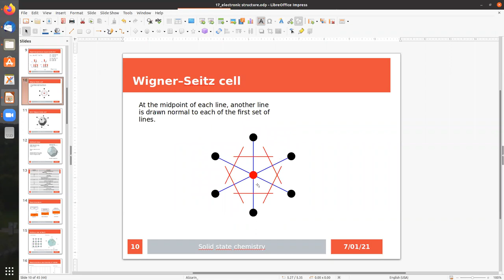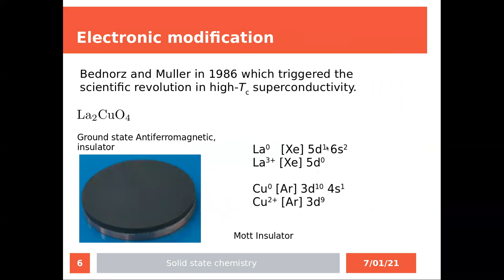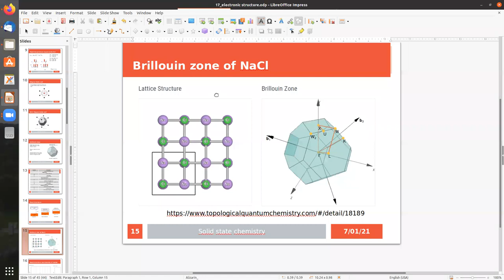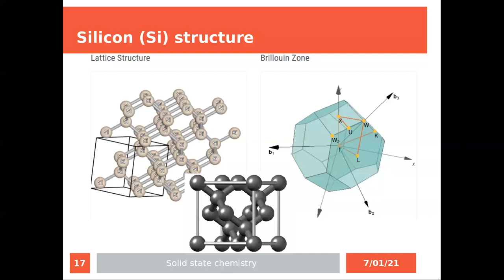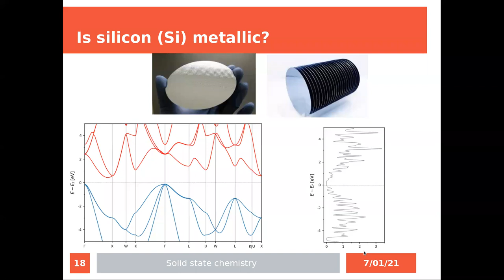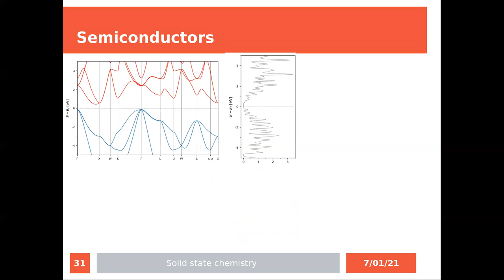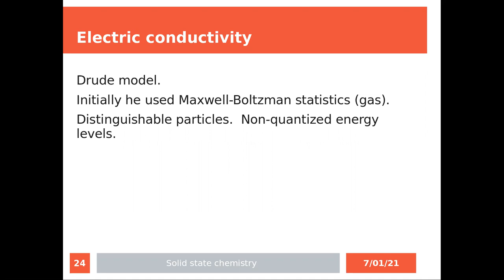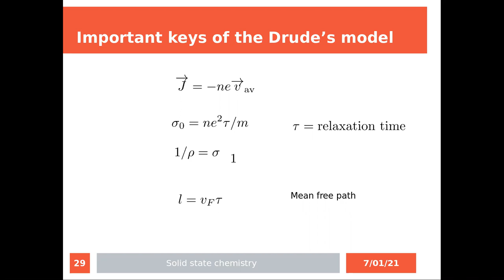Como leer la estructura de bandas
Clase enero 7, 2020